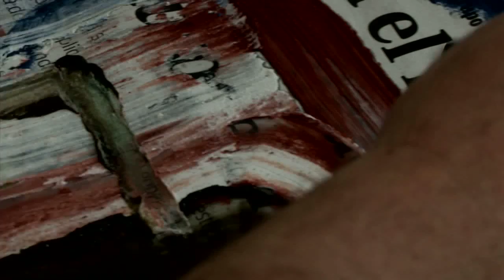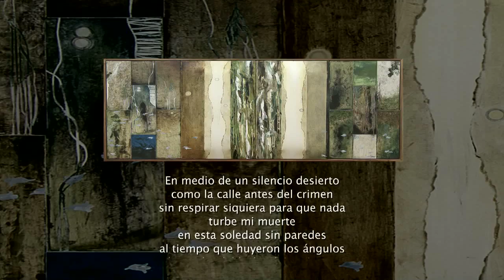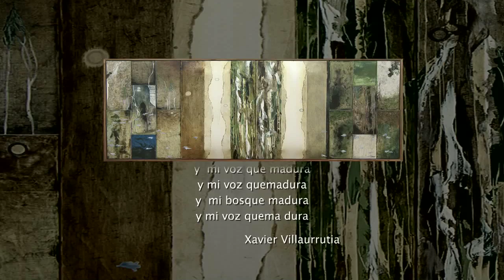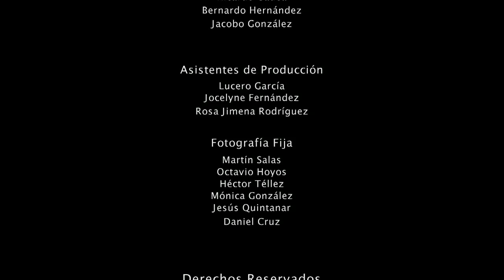Víctor Guadalajara en La Poesía vista por el Arte con Avelina Lésper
El silencio de la abstracción permite un estado de contemplación y meditación. Sin el referente de la forma, la composición está en el color, en la textura y las posibilidades de los materiales. La pintura de Víctor Guadalajara es escultórica, la construye en módulos con distintos volúmenes y dimensiones, se pueden ver parte por parte y sin embargo integran un todo.